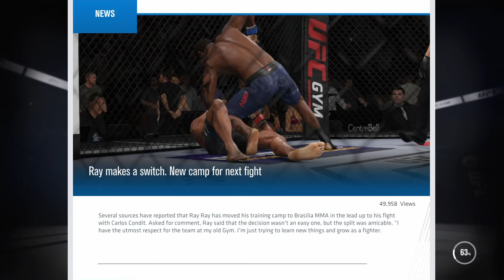UFC 3 GOAT Career Mode-UNSTOPPABLE!!!! EA Sports UFC 3 PS4